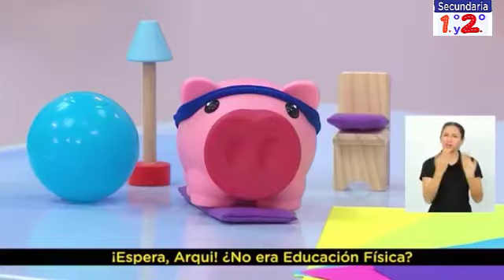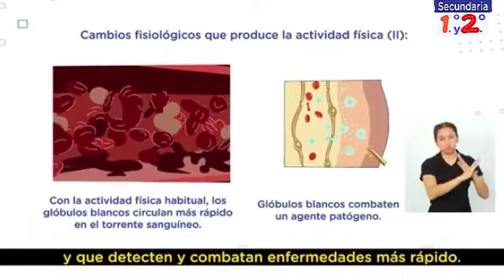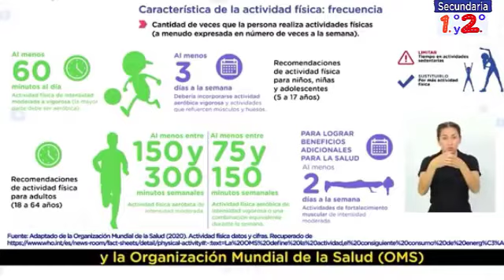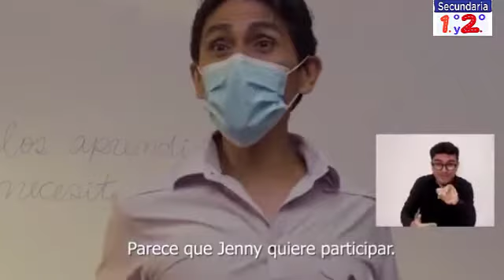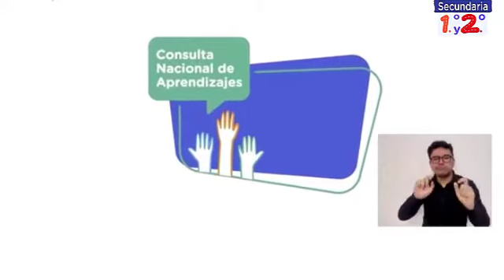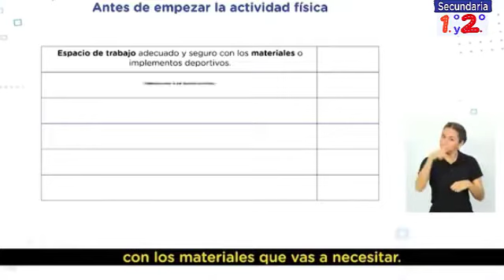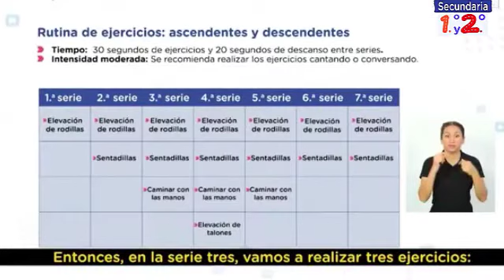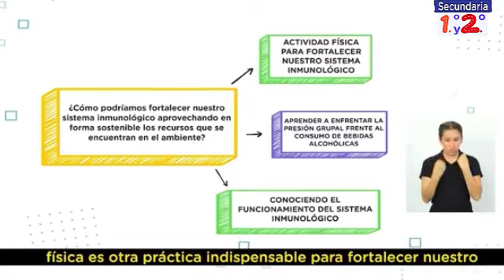Martes 07-06-2022 | SECUNDARIA 1º PRIMERO Y 2º SEGUNDO EDUCACIÓN FÍSICA APRENDO EN CASA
APRENDO EN CASA SECUNDARIA 1º PRIMERO Y 2º SEGUNDO
EDUCACIÓN FÍSICA :
¿Cómo fortalecer nuestro sistema inmunológico a través de la práctica de
actividad física?
Competencia:
●  Asume una vida saludable
Fuente: TvPerú